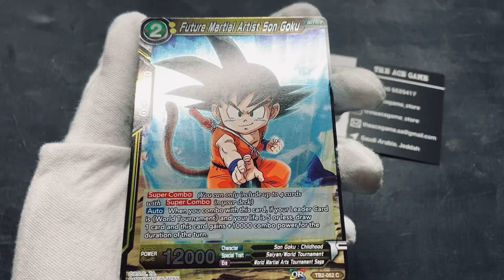Future Martial Artist Son Goku TB2-052 C